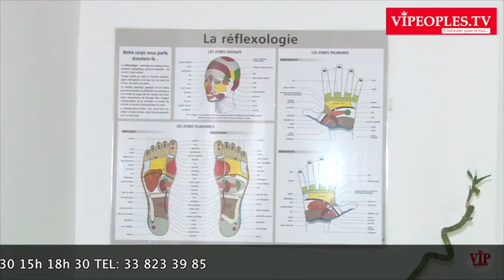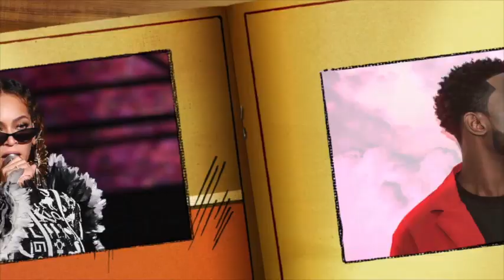Découvrez Omnysens beauté et santé dans ses services de reflexologue avec son spécialiste. Regardez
@vipeoples TV
sur Facebook vipeoples senegal
teewtter @vipeopeoles
Instagram vipeoples-officielle